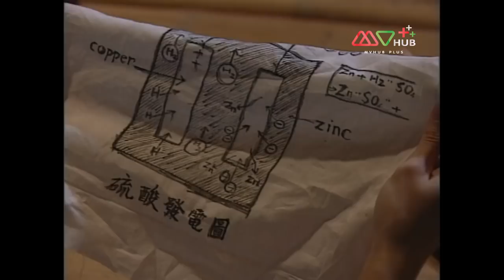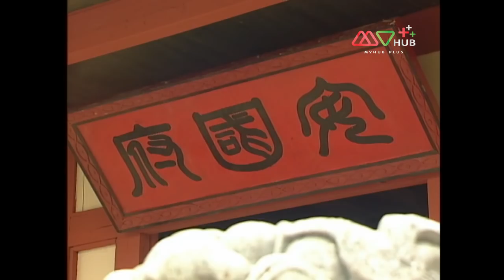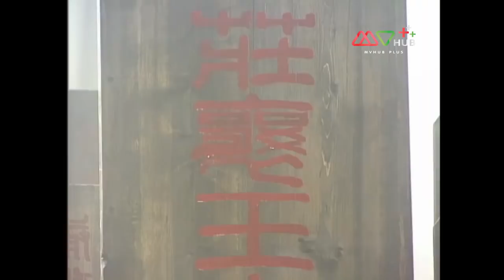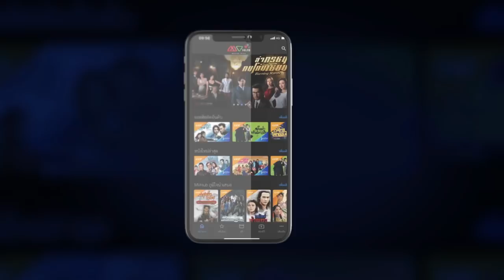เจาะเวลาหาจิ๋นซี ( A Step into the Past ) [ พากย์ไทย ] l EP.29-30 l TVB Thailand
ออกอากาศ ทุกวัน จันทร์-ศุกร์ เวลา 14.00น.
   เซี่ยงเส้าหลง(กู่เทียนเล่อ) ทหารกองกำลังที่ 7 รัฐบาลจีนในศตวรรษที่ 21 ที่ถูกทดลองย้อนเวลากลับไปยังยุคเลียดก๊ก ยุคสมัยที่จิ๋นซีฮ่องเต้ กำลังรวบรวมแผ่นดินจีนให้เป็นปึกแผ่นแต่การทดลองล้มเหลว เครื่องย้อนเวลาระเบิดทำให้เซี่ยงเส้าหลงไม่สามารถ เดินทางกลับไปในยุคที่ต้นจากมาได้เขาต้องเอาตัวรอดจากสถานการณ์ที่บ้านเมืองกำลังแตกเป็นเจ็ดก๊กและเข้ามามีบทบาทในการเปลี่ยนประวัติศาสตร์และชักนำให้เสี่ยวผาน(จ้าวผาน)ซึ่งยังเป็น เด็ก ได้กลายมาเป็นอิ๋งเจิ้ง หรือ จิ๋นซีฮ่องเต้เซี่ยงเส้าหลง เจออุปสรรคมากมาย ถูกวางยาพิษ และลากเข้าไปเกี่ยวพัน กับการเมือง ทำให้ต้องเจอกับอันตรายถึงขั้นเสียชีวิตหลายครั้งด้วยกันเซี่ยงเส้าหลงไม่เปลี่ยนนิสัยความเจ้าชู้ นิ่ง และ กะล่อน ระหว่าง 4 สาว ไม่รู้จะเลือกใครดี เซี่ยงเส้าหลงจะกลับมาในยุคปัจจุบันได้หรือไม่ ความรักของ เขาจะเป็นอย่างไร และลงเอยแบบไหน มาร่วมหาคำตอบไปพร้อมกันใน... เจาะเวลาหาจิ๋นซี

นำแสดงโดย : กู่ เทียนเล่อ, กวง หว่า, เจสสิก้า ซวน , ซอนเจีย กัว, เรย์มอนด์ ลัม